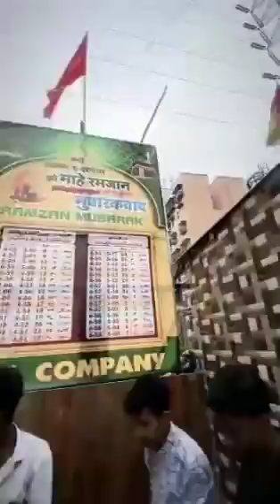iftar party mashallah ❤️ Himat Nagar Wadala Mumbai